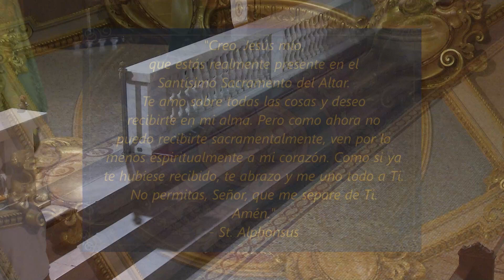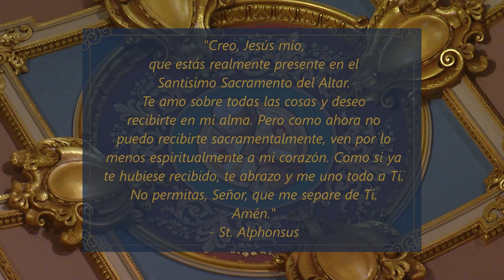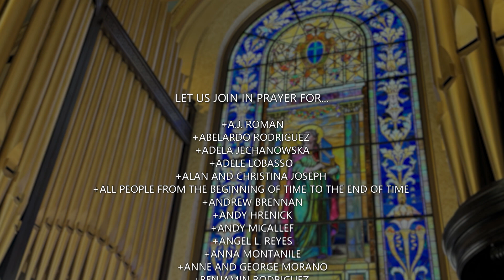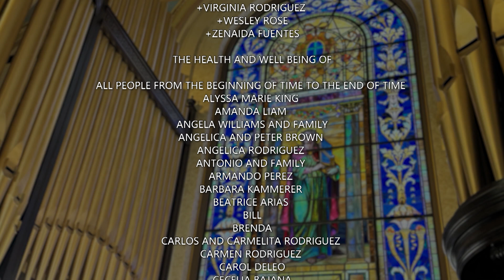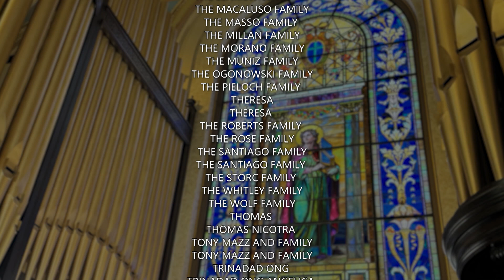Misa En Español 8 7 24, Miércoles de la XVIII semana del Tiempo ordinario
Hoy es Miércoles de la XVIII semana del Tiempo ordinario

La misa de hoy celebrada por Ernesto Alonso

Lectionary: 409

Primera lectura
Jer 31, 1-7
“En aquel tiempo, dice el Señor,
yo seré el Dios de todas las tribus de Israel
y ellos serán mi pueblo.

El pueblo de Israel, que se libró de la espada,
halló misericordia en el desierto
y camina hacia el descanso;
el Señor se le apareció de lejos’’.

Esto dice el Señor:
“Yo te amo con amor eterno,
por eso siempre me apiado de ti.
Volveré, pues, a construirte
y serás reconstruida, capital de Israel.
Volverás a tocar tus panderos
y saldrás a bailar entre músicos y coros;
volverás a plantar viñas en los montes de Samaria
y los que las planten, las disfrutarán.
En la montaña de Efraín gritarán los centinelas:
‘¡Ya es de día! ¡Levántense y vayamos a Sión,
hacia el Señor, nuestro Dios!’ ”

“Griten de alegría por Jacob,
regocíjense por el mejor de los pueblos;
proclamen, alaben y digan:
‘El Señor ha salvado a su pueblo,
al grupo de los sobrevivientes de Israel’ ”.

Salmo Responsorial
Jeremías 31, 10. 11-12ab. 13
R. (cf. 10d) El Señor será nuestro pastor.
Escuchen, pueblos, la palabra del Señor,
y anúncienla aun es las islas más remotas:
“El que dispersó a Israel lo reunirá
y lo cuidará como el pastor a su rebaño”. R.
R. El Señor será nuestro pastor.
Porque el Señor redimió a Jacob
y lo rescató de las manos del poderoso.
Ellos vendrán para aclamar al monte Sión,
Y vendrán a gozar de los bienes del Señor. R.
Entonces se alegrarán los jóvenes, danzando;
se sentirán felices jóvenes y viejos,
porque yo convertiré su tristeza en alegría,
los llenaré de gozo y aliviaré sus penas. R.

Un gran profeta ha surgido entre nosotros.
Dios ha visitado a su pueblo.
R. Aleluya.

Evangelio
En aquel tiempo, Jesús se retiró a la comarca de Tiro y Sidón. Entonces una mujer cananea le salió al encuentro y se puso a gritar: “Señor, hijo de David, ten compasión de mí. Mi hija está terriblemente atormentada por un demonio”. Jesús no le contestó una sola palabra; pero los discípulos se acercaron y le rogaban: “Atiéndela, porque viene gritando detrás de nosotros”. Él les contestó: “Yo no he sido enviado sino a las ovejas descarriadas de la casa de Israel”.

Ella se acercó entonces a Jesús y postrada ante él, le dijo: “¡Señor, ayúdame!” El le respondió: “No está bien quitarles el pan a los hijos para echárselo a los perritos”. Pero ella replicó: “Es cierto, Señor; pero también los perritos se comen las migajas que caen de la mesa de sus amos”. Entonces Jesús le respondió: “Mujer, ¡qué grande es tu fe! Que se cumpla lo que deseas”. Y en aquel mismo instante quedó curada su hija.